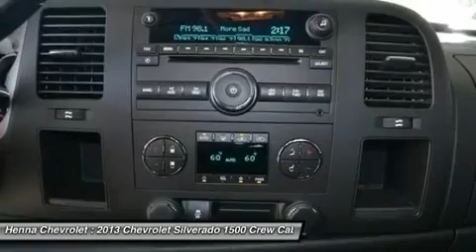2013 CHEVROLET SILVERADO 1500 Austin, TX DG220805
2013 CHEVROLET SILVERADO 1500 Austin, TX
Stock# DG220805

Henna Chevrolet
8805 North IH-35